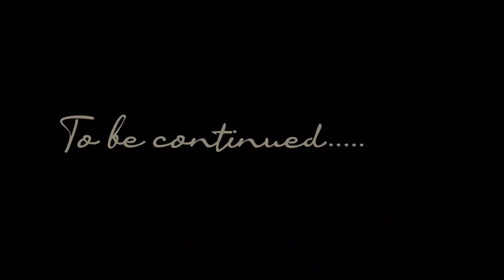Kalipujo Bhashan, Mom's Birthday || Aparajita Acharjee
wd3k4e8r